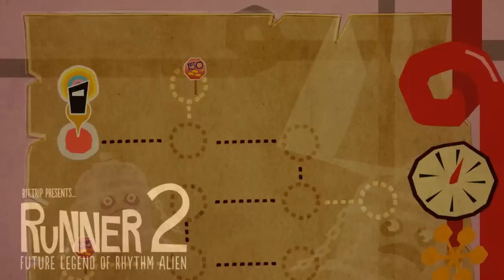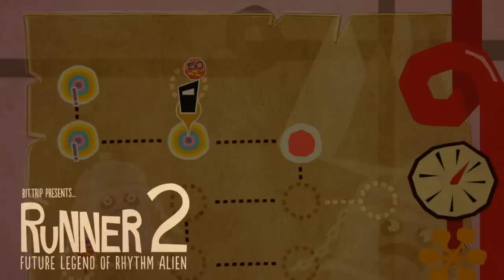Let's Play Runner2: Part 13 - Updates and Retro Blurs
Welp I'm back recording again, so I'll spill some my life on your tablecloth.  I'm not sure what's up with the weird blur in the retro level, but that'll continue to happen, so I hope you enjoy abstract art.